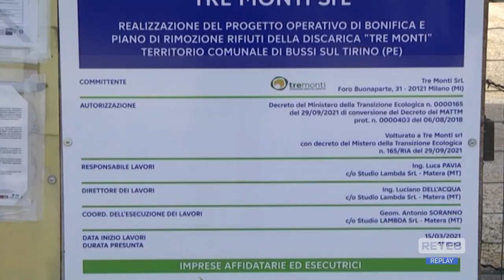Veleni Bussi - Accordo Provincia - Edison da 3 milioni